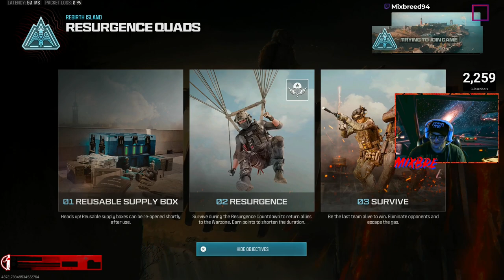Why You're NOT Getting Any WINS In Warzone 3 Season 4 *PING IS KING*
Playin W/  @reaperx509